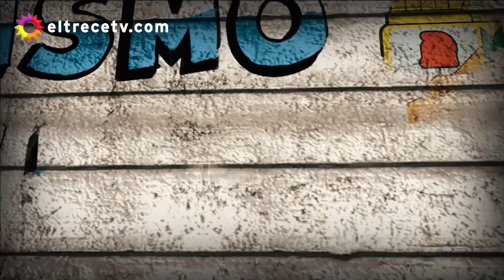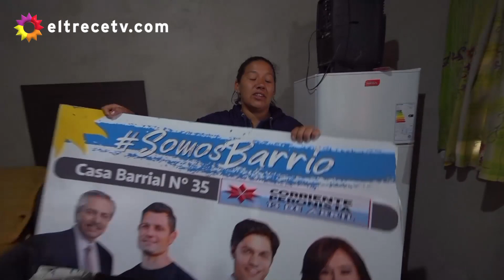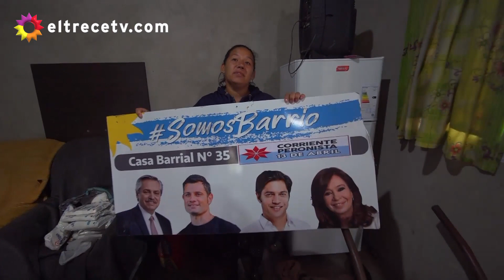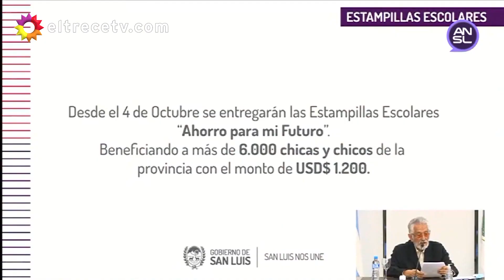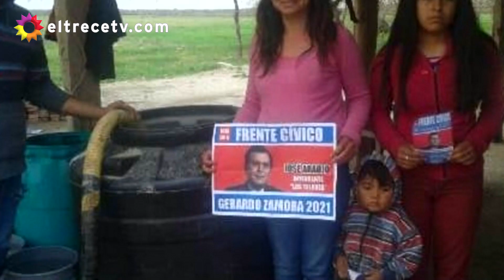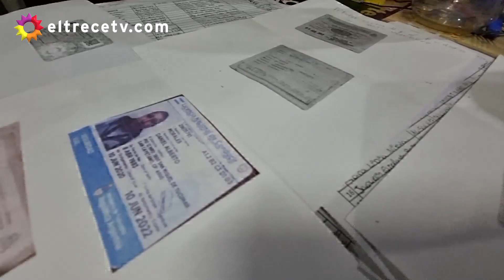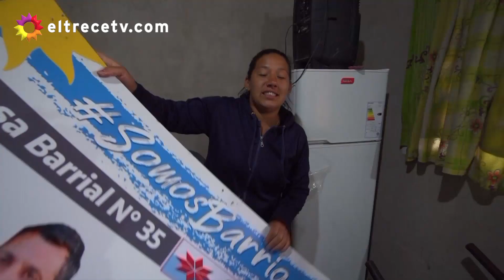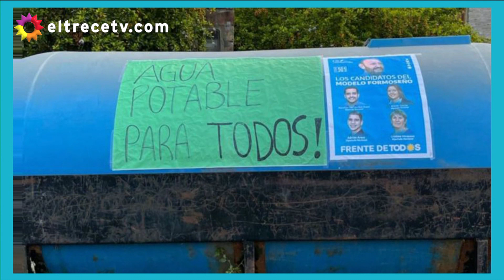PERONISMO EXPLÍCITO: Reparten efectivo y electrodomésticos, compran votos con regalos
Momento emitido el domingo 03 de octubre de 2021 en PPT Box.
El gobierno implementó un paquetazo de 460 mil millones de pesos y podría disponer de un gasto total de hasta 600 mil millones de pesos entre las medidas anunciadas antes de las PASO y ahora para tratar de ganar en las parlamentarias. Los gobernadores e intendentes, también, metieron la mano en la billetera.
En este informe escenas de PERONISMO EXPLÍCITO: Reparten efectivo y electrodomésticos, compran votos con regalos.